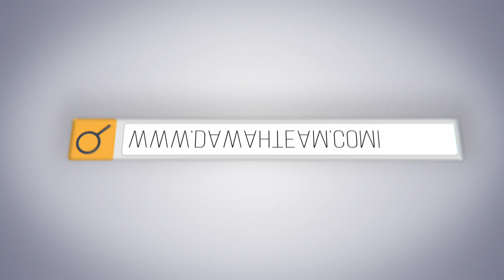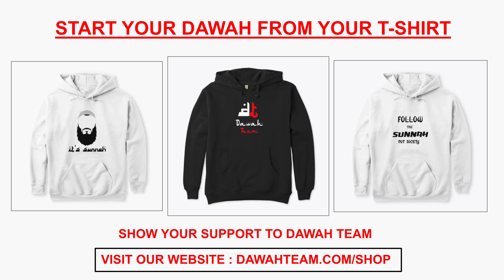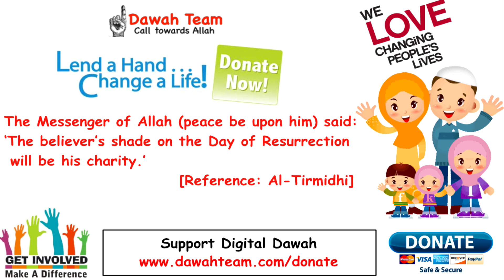🚨HOW DO I BREAK THE CYCLE OF SINNING AND FORGIVENESS?🤔 ᴴᴰ - Mufti Menk